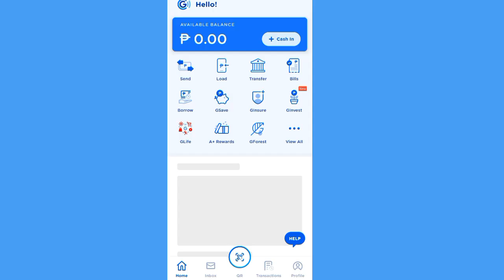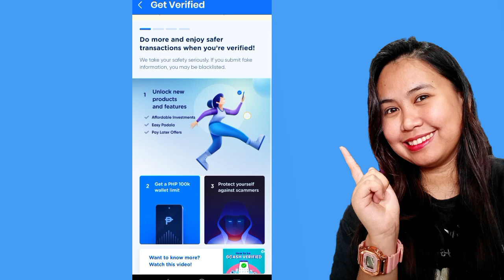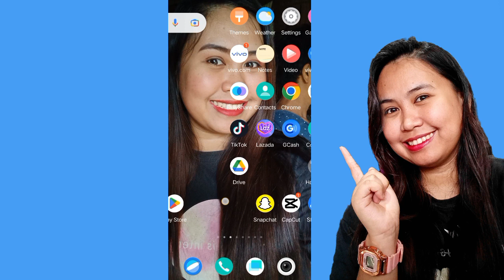GCASH NO GET VERIFIED BUTTON | Paano magkameron ng GET STARTED BUTTON sa GCASH+EASY Almabelencinas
For today's video, para to sa mga nag verified kay gcash na inabot na ng weeks & months pero hindi pa rin na verified. isheshare ko kung PAANO at ANO ang mga gagawin para magkameron ulit ng GET STARTED BUTTON.

Desclaimer lang guys, maaaring makatulad sa akin na nagkameron agad , meron din aabutin ng days.  Habaan lang ng pasensya🙌❤️

🔸Music and soundseffect providedby nocopyrightsound
🔸Kinemaster

gcash no verify button,
gcash no get verified button,
no verification button on gcash,
how to be verified on gcash without id,
how to get verified on gcash no id,
how to verify your gcash account faster,
gcash still not verified